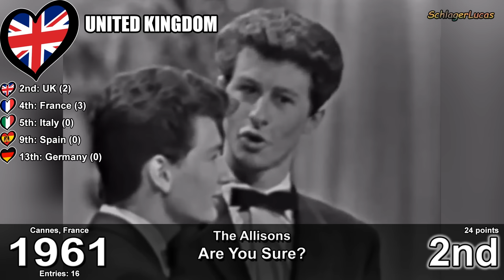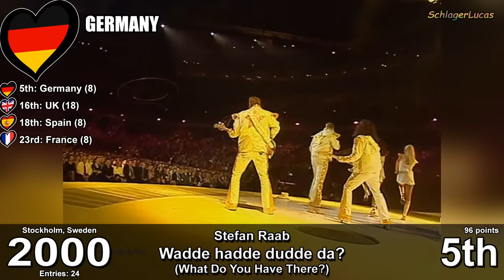If Only the Big Five Countries won the Eurovision (1957-2023)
If the Big Five Countries were the only ones that could win the Eurovision, these entries would've been the winners. Please, enjoy!

NOTE: I forgot to put Germany's placing in 1997. My mistake.